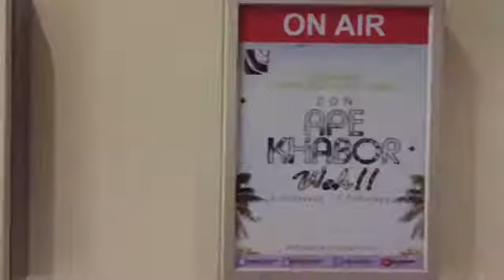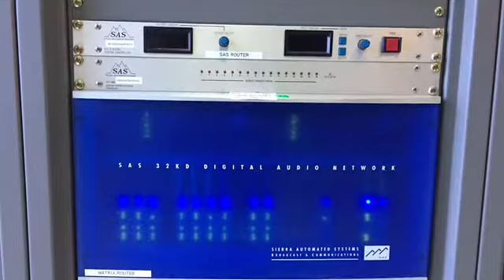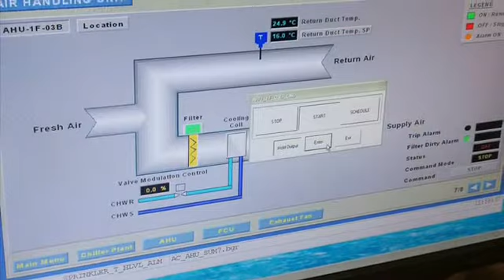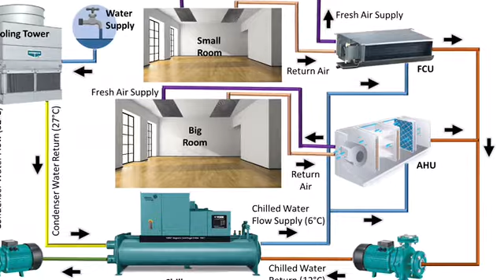SHAHIRA EDAYU BINTI ROZMI (RK53) - INTERNSHIP EXPERIENCE